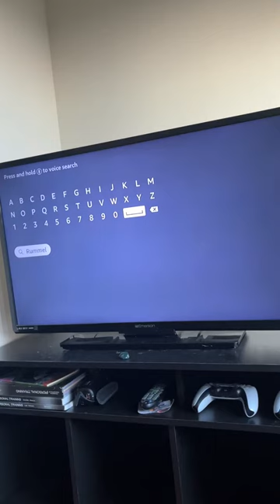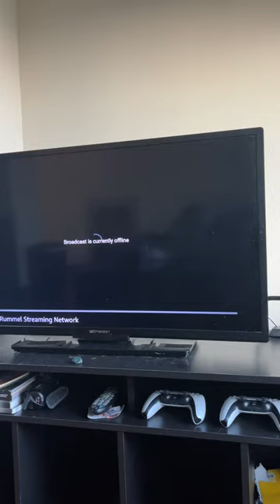Curious about Watching Archbishop Rummel Raiders Football? Here's How